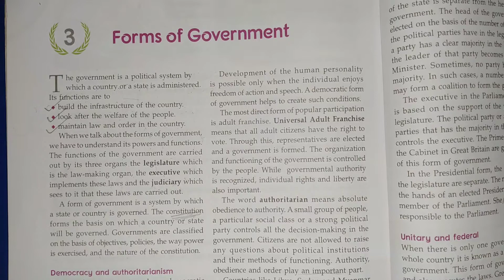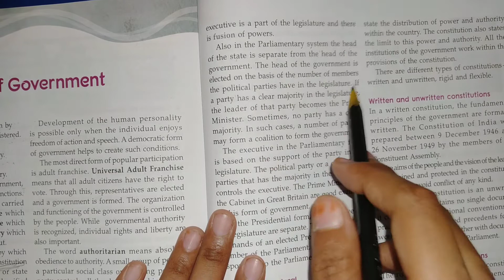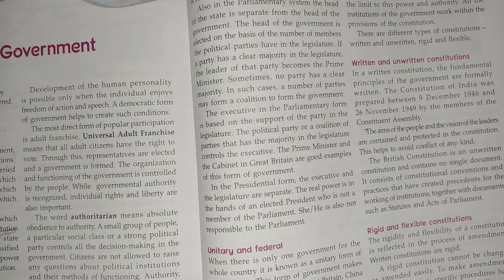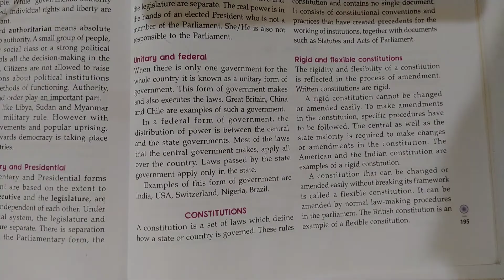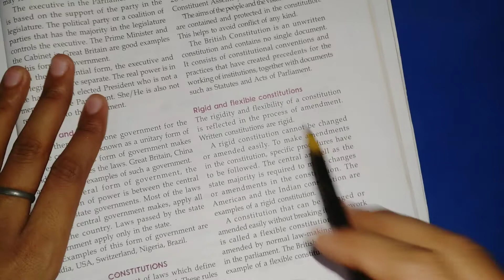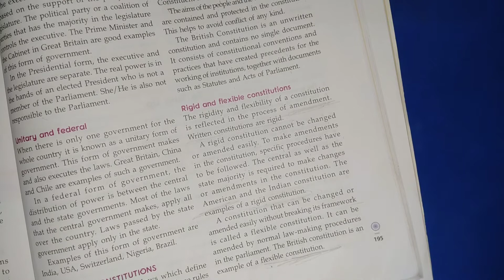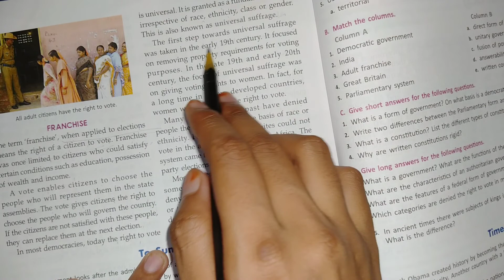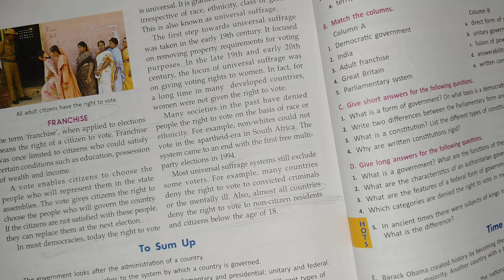Class 6 Civics Chp 3 Forms of Government.